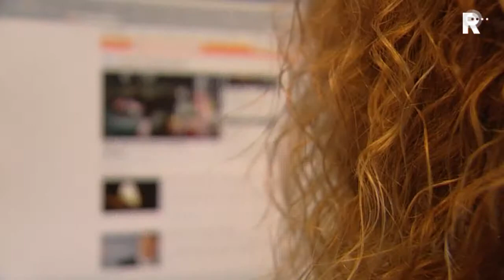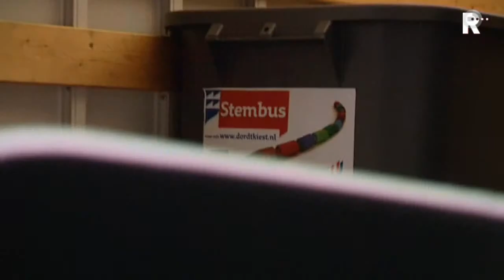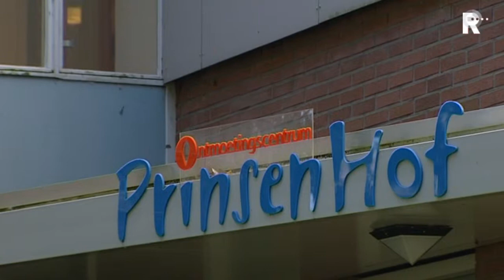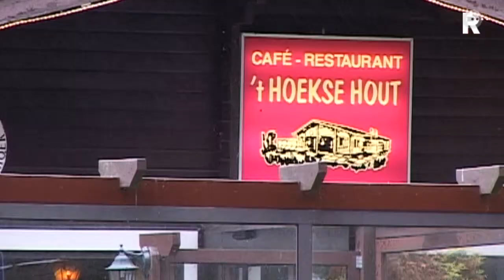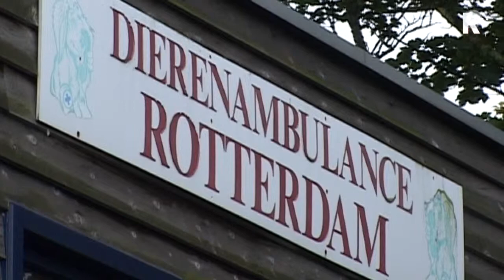Rijnmond Nieuws - 11 september 2012